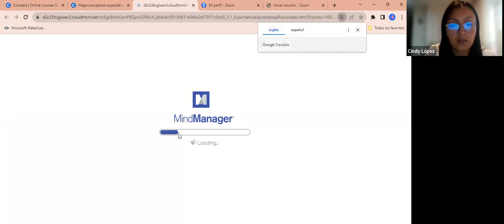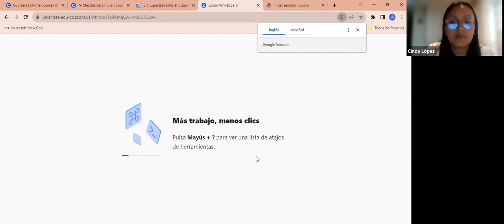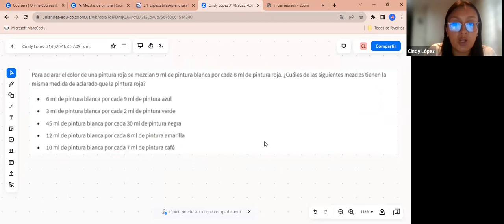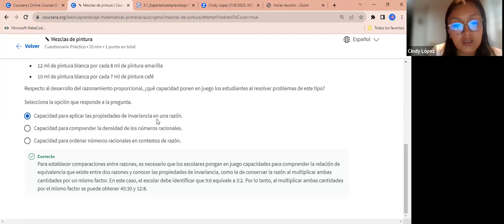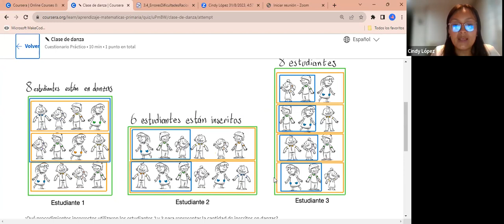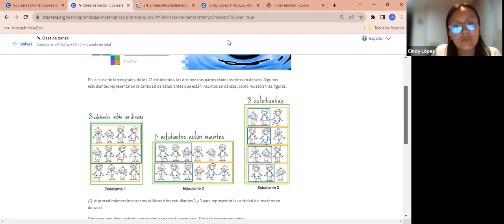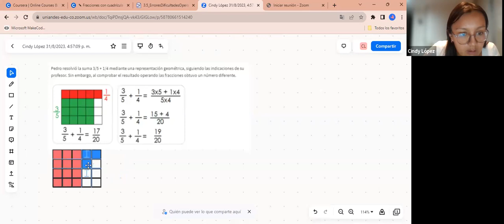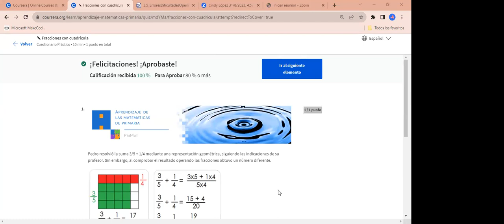UED Reunión tutor PRIMAT S9 C11